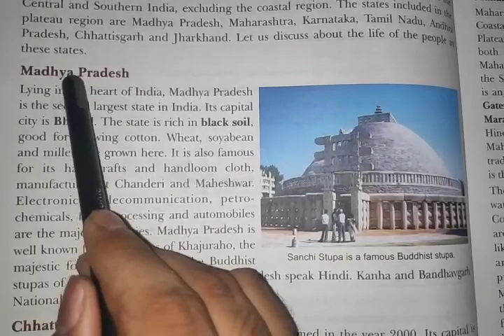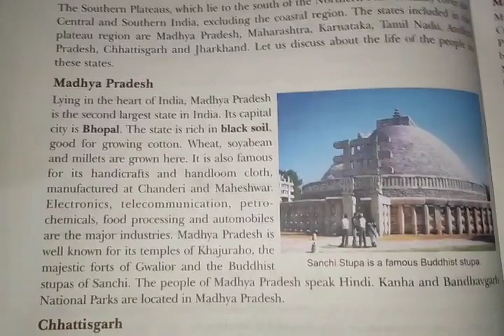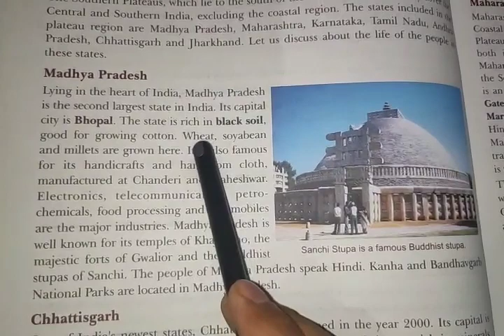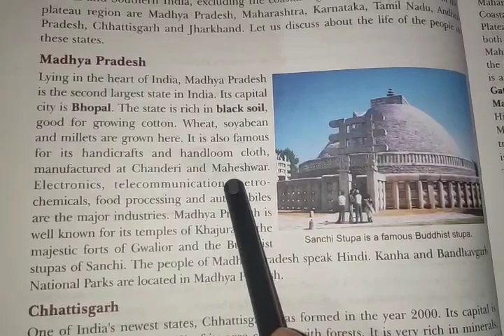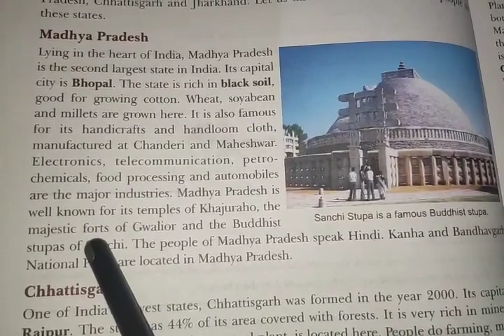Class:- 4th ,chapter:-9:: Life in the southern plateaus part2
SST class:- 4th by Devesh Mishra